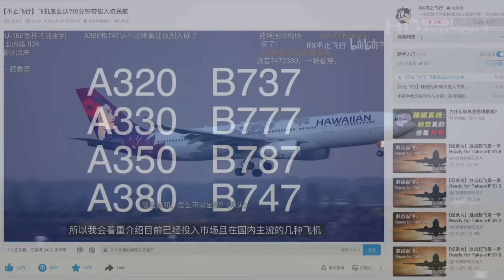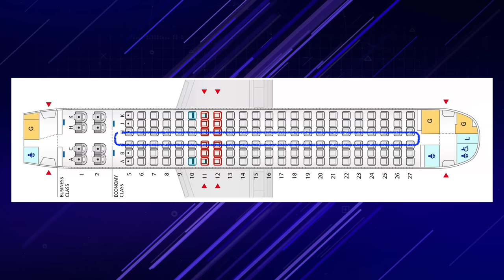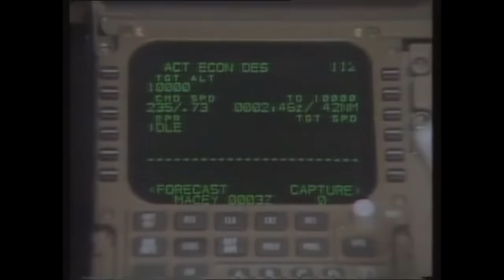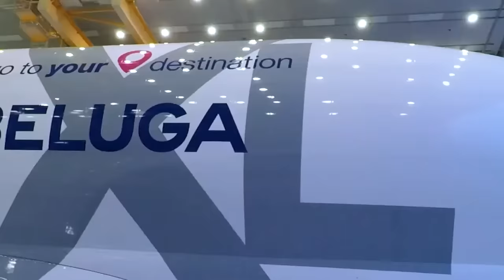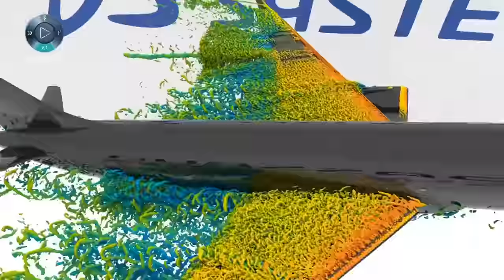【入坑必看】飞机怎么认？10分钟带您入坑民航！(2023)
这期视频我们将视线拓宽至全球。如何一眼辨识出那些相对稀有的客机？哪里能乘坐体验或者购买？相信看完这个视频，您一定会找到答案。